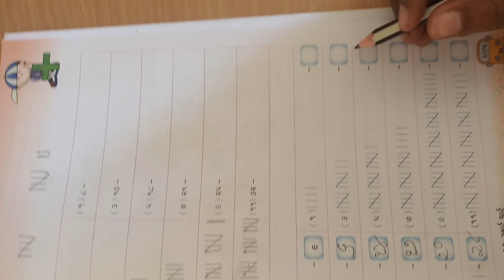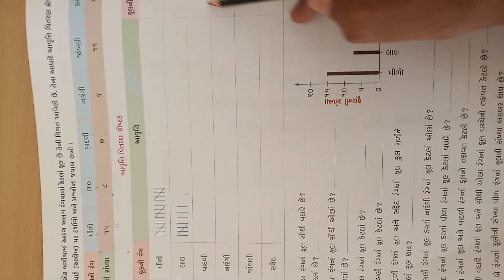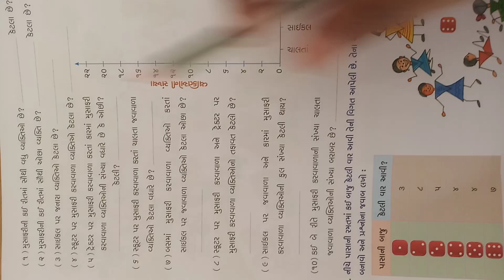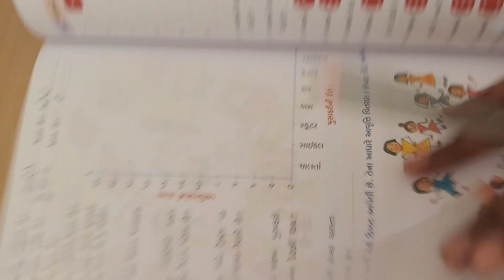ધોરણ - 3 ગણિત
સ્માર્ટ ચાર્ટ. ભાગ -  3